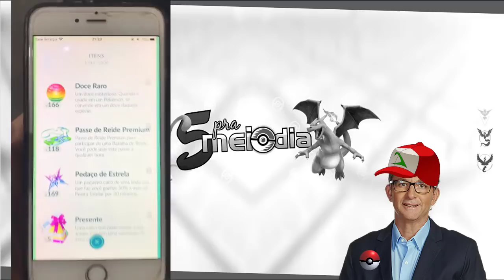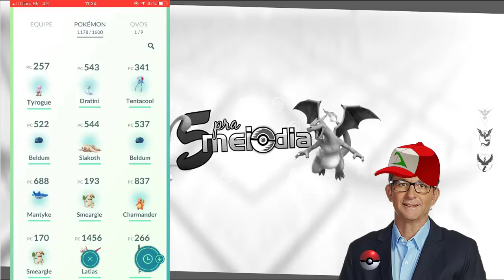Craque Neto jogando Pokemon GO